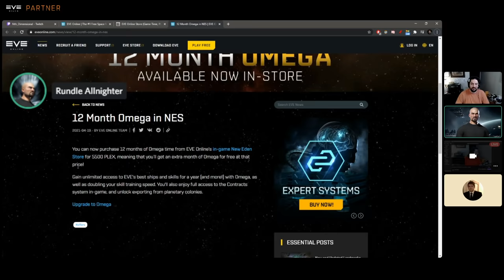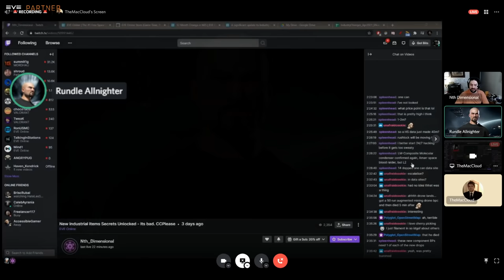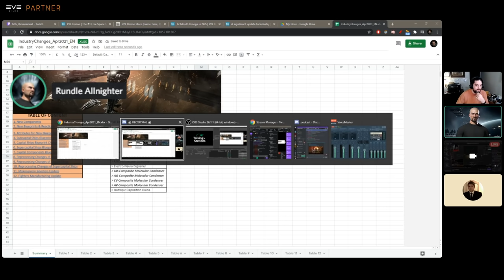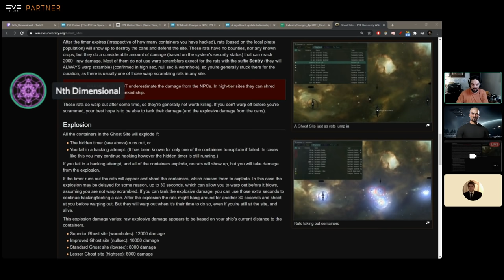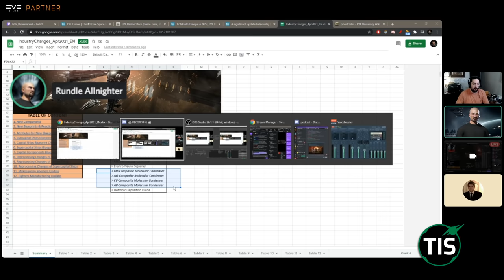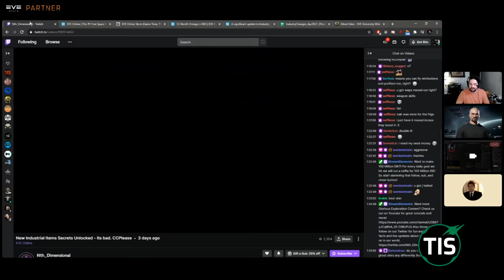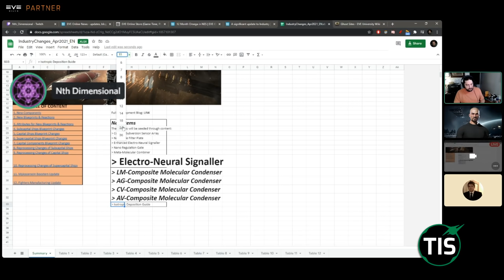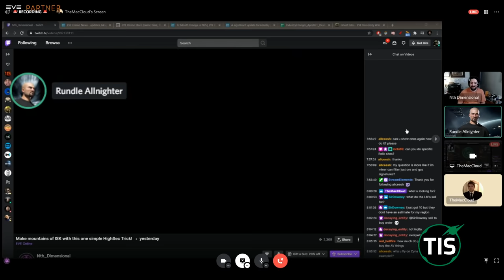Exploration, data site updates, and making isk with Nth Dimensional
Nth Dimensional tells us what is hot in exploration right now.

00:00 Introduction - - Nth Dimension - PLEX 12 mo for price of 11
03:25 Nth Dimension interview on Exploration and acquiring the new items for production
48:15 End of Show